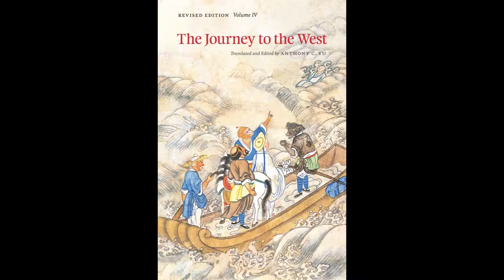The Blessing Of Toji Zenin - Jujutsu Kaisen Character Analysis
Toji Zenin character analysis, from Jujutsu Kaisen

 if you feel like this is a good channel, be sure to drop a like and a comment and if you want more of my content subscribe to stay up to date with it.
~And please have a wonderful day!~ :D